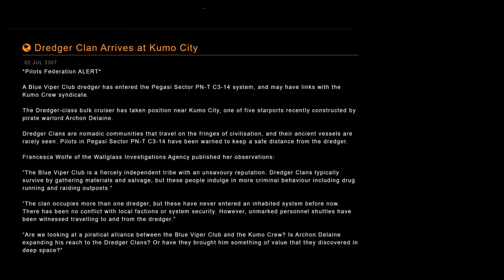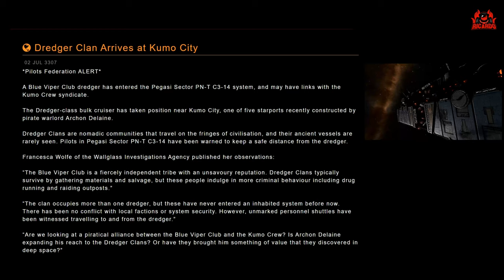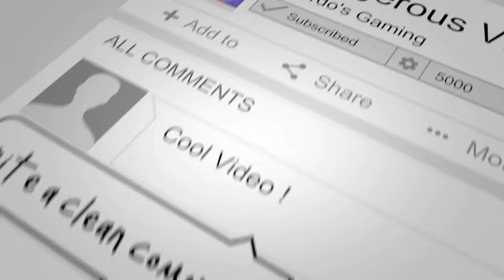Who are the Blue Viper Club Dredger Clan in Elite Dangerous?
The Blue Viper Club Clan Dredger is one of the multiple Dredger Megaships owned and operated by the Blue Viper Club, a Dredger Clan. The Blue Viper Club is described as fiercely independent, with a reputation for drug running and raiding outposts.
This Blue Viper Club Clan Dredger arrived in Pegasi Sector PN-T c3-14 on July 2, 3307 and took up orbit near the starport Kumo City, the first known occasion one of the clan's dredgers had entered an inhabited system. Unmarked personnel shuttles were observed travelling between the vessel and the starport, setting off speculation that the Blue Viper Club had business with the Kumo Crew. Attempts to hack the vessel's data nodes were rebuffed by security protocols.

Dredger Clan Arrives at Kumo City
02 JUL 3307

*Pilots Federation ALERT*

A Blue Viper Club dredger has entered the Pegasi Sector PN-T C3-14 system, and may have links with the Kumo Crew syndicate.

The Dredger-class bulk cruiser has taken position near Kumo City, one of five starports recently constructed by pirate warlord Archon Delaine.

Dredger Clans are nomadic communities that travel on the fringes of civilisation, and their ancient vessels are rarely seen. Pilots in Pegasi Sector PN-T C3-14 have been warned to keep a safe distance from the dredger.

Francesca Wolfe of the Wallglass Investigations Agency published her observations:

“The Blue Viper Club is a fiercely independent tribe with an unsavoury reputation. Dredger Clans typically survive by gathering materials and salvage, but these people indulge in more criminal behaviour including drug running and raiding outposts.”

“The clan occupies more than one dredger, but these have never entered an inhabited system before now. There has been no conflict with local factions or system security. However, unmarked personnel shuttles have been witnessed travelling to and from the dredger.”

“Are we looking at a piratical alliance between the Blue Viper Club and the Kumo Crew? Is Archon Delaine expanding his reach to the Dredger Clans? Or have they brought him something of value that they discovered in deep space?”

Wanna Chat?

 Miguel's new Album The Explorers - Available Now!

---⏱️Timestamps⏱️---
00:00 Introduction to the Blue Viper Club
03:00 Where is the Blue Viper club Dredger
06:00 The blue viper club dredger logs

Elite: Dangerous, Elite Dangerous Horizons and Elite dangerous Odyssey are space adventure, trading, and combat simulation video games developed and published by Frontier Developments played on PC, Mac and Xbox one and is the fourth release in the Elite video game series Piloting a spaceship, the player explores a realistic 1:1 scale open world galaxy based on the real Milky Way, with the gameplay being open-ended. The game is the first in the series to attempt to feature massively multiplayer gameplay, with players; actions affecting the narrative story of the game persistent universe, while also retaining single player options. Elite Dangerous Odyssey allows the players to walk around planets , ships and installations performing more FPS missions